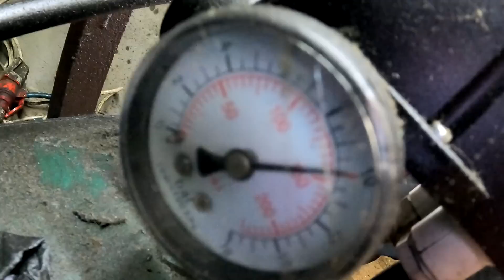NASZA DNIÓWKA / Kosimy siano / Nowy kompresor